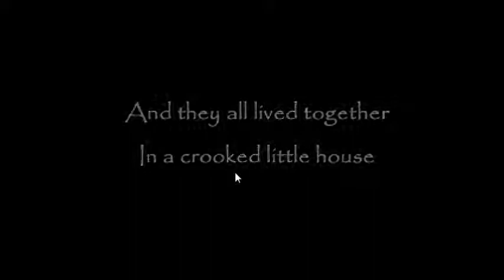izzy plays The Crooked Man